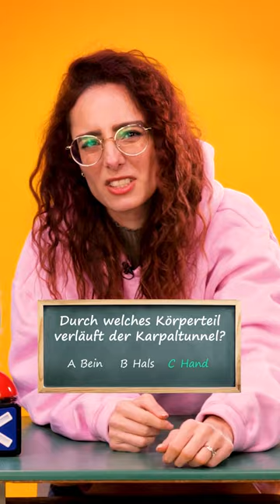Bildungs Battle: Wirst du zum Schulmeister oder Versager? 😥😱